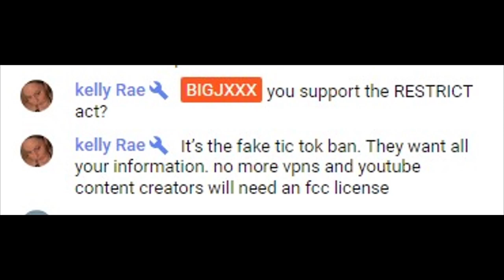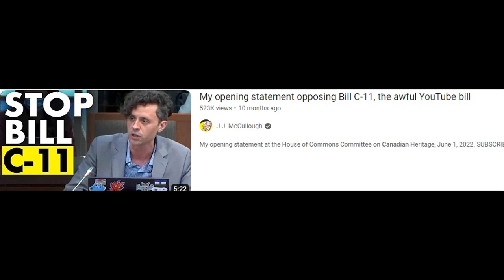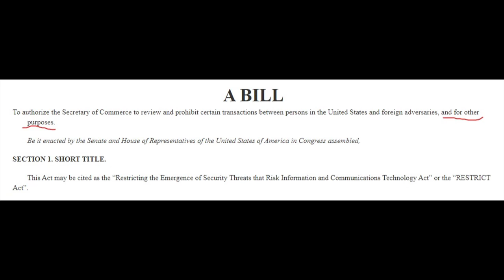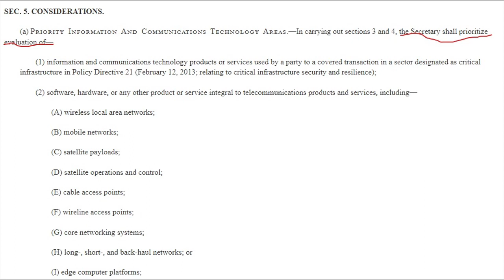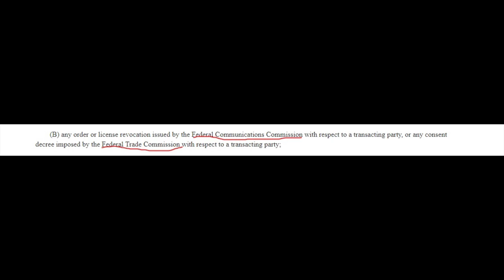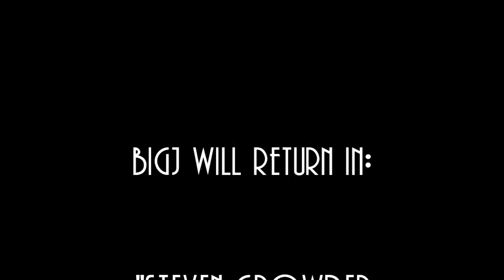Restrict Act (Senate Bill 686) against YouTube content creators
4) Lawyer: RESTRICT Act Makes Us Criminals
@Andrewflusche Andrew Flusche Attroney at law April 25, 2023
5) I went to Parliament to save Canadian YouTube (Bill C-11)
@JJMcCullough J.J. McCullough June 22, 2022
6) My opening statement opposing Bill C-11, the awful YouTube bill
J.J. McCullough June 2, 2022